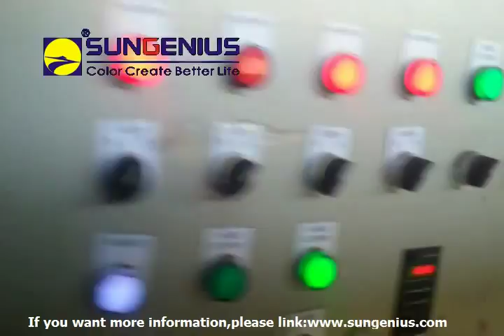Water transfer process for PU steering wheel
Water transfer process for on PP parts of PU steering wheel,details please check:www .sungenius. com